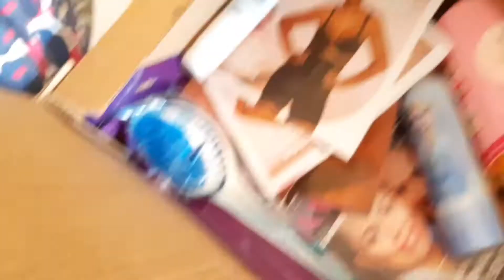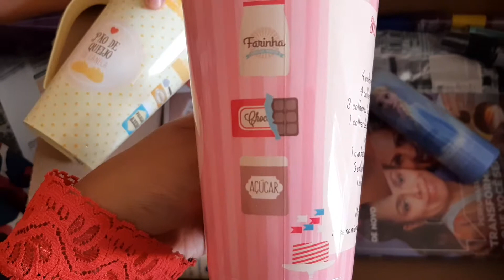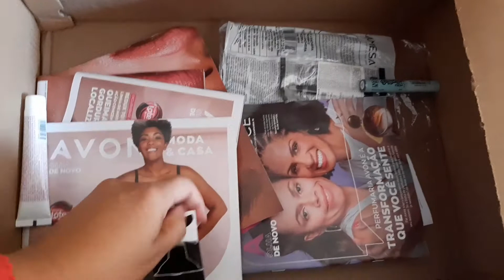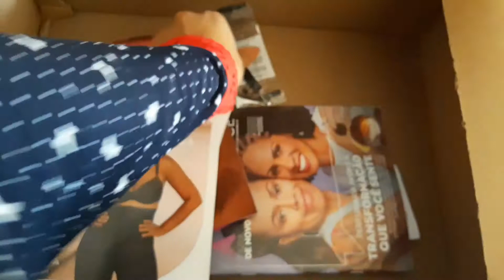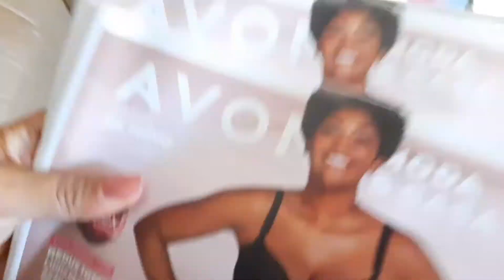Abertura de caixa Avon camp.14/21+ Canecas de micro-ondas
Sejam Bem-vindos (a) ! Conheça a minha loja virtual Avon em ednaataide